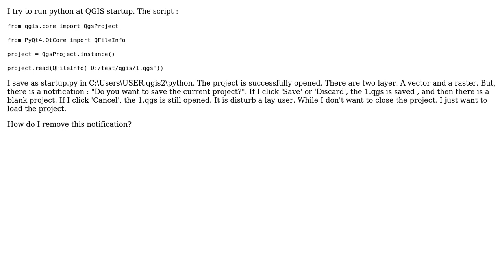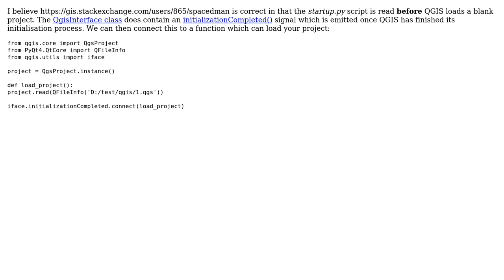GIS: Remove saving notification when use python QGIS at startup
With thanks & praise to God, and with thanks to the many people who have made this project possible! | Content (except music & images) licensed under CC BY-SA | Music | Images & others | With thanks to user PolyGeo user mega user Joseph and the Stack Exchange Network Trademarks are property of their respective owners. You are responsible for your own actions.